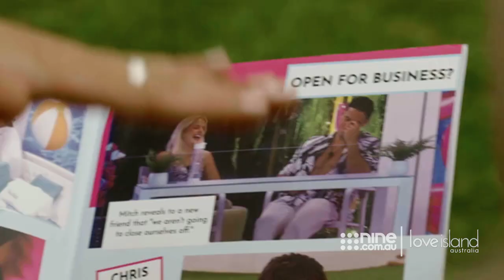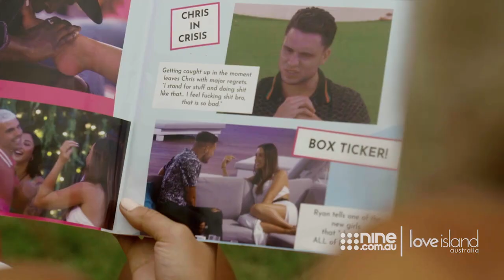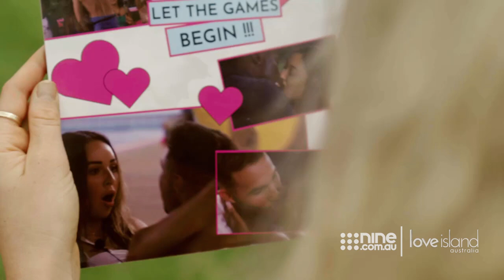Revealing photos cause absolute chaos | Love Island Australia 2021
The Islander breaks down after seeing photos from the Love Island Australia 2021 Villa.

About Love Island Australia:
Sophie Monk returns to host the ultimate game of love and romance in Love Island Australia, premiering on Monday, October 7 at 8.45pm on Nine. Sophie will play Cupid as she takes a group of beautiful young Aussie singles to find love in the sun.